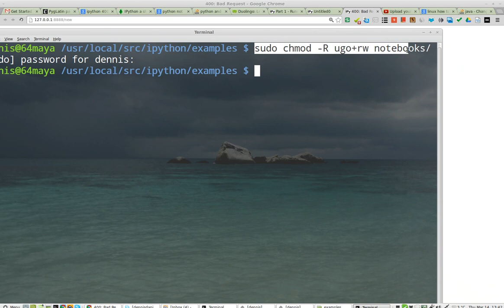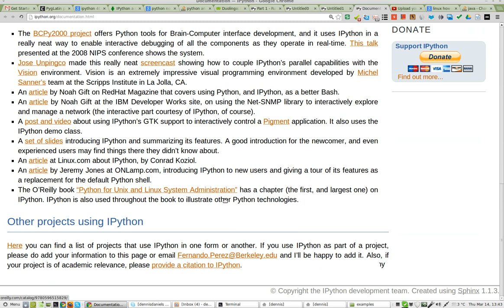fix for 400 bad request with ipython for linux users